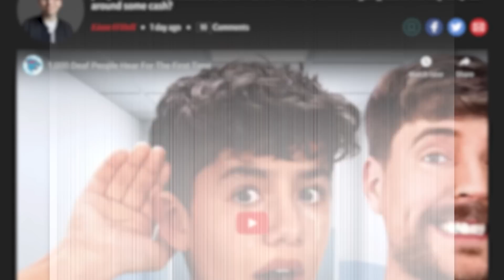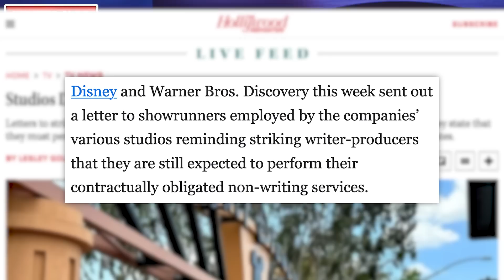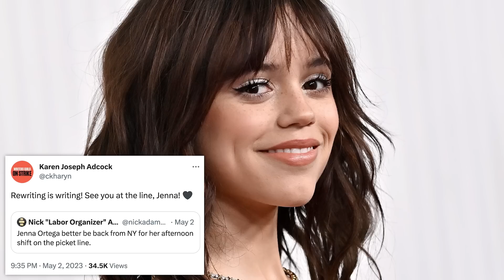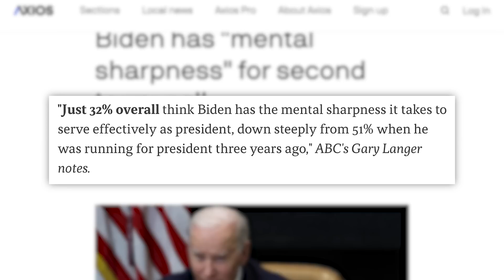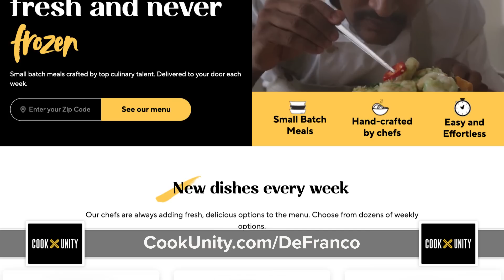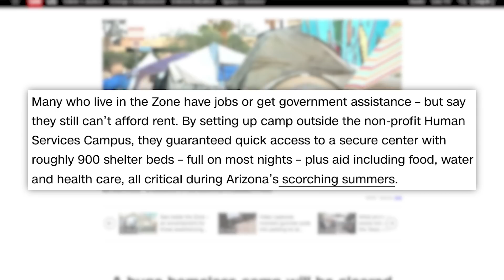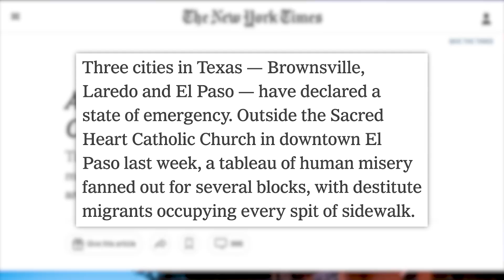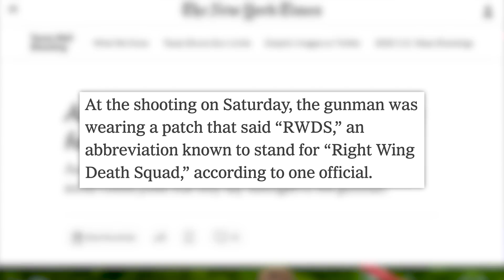"HE HAS A TOXIC SAVIOR COMPLEX!" Mr Beast Controversy Has People Split, Texas Updates & Today's News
00:00 - Deaf Community Criticizes MrBeast Over Latest Video
02:54 - Writers Strike Continues Amid Stalemate Between Studios and WGA
06:13 - U.K. Police Faces Backlash Over Coronation Protest Arrests
07:45 - Less Than 35% of Americans Think Biden is Sharp Enough For Second Term
08:29 - FL Lawmakers Pass Bill Approving Radioactive Waste for Use in Road Construction
09:23 - Sponsored by CookUnity
10:21 - Homeless Camp in Phoenix to Be Cleared After Neighbors Sued
13:12 - Texas House Moves to Expel Republican Over Relationship with Intern
14:09 - Border Towns Prepare For Title 42 to Expire
15:01 - Eight Dead After Man Drives into Migrants
15:36 - Eight Dead in Texas Mall Tragedy
✩ TODAY’S STORIES ✩

Less Than 35% of Americans Think Biden is Sharp Enough For Second Term:

Eight Dead After Man Drives into Migrants:
We make it a point to not include the names and pictures of those who may have been seeking attention or infamy and will not link out to websites that might contain such information.